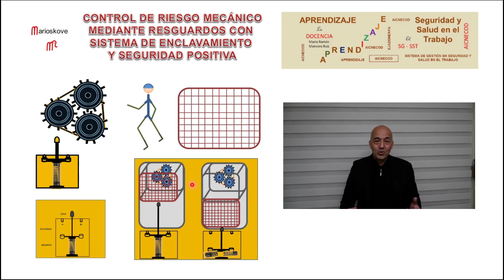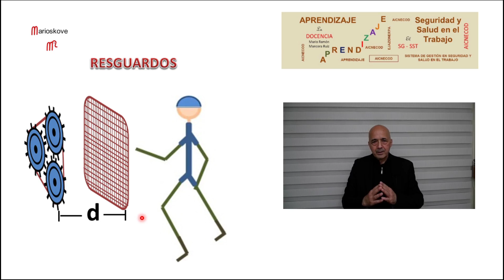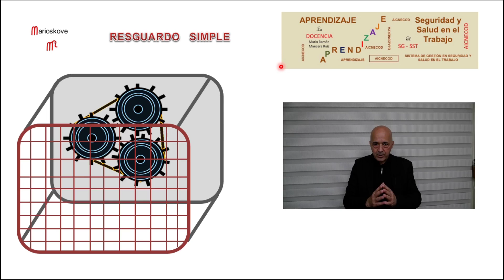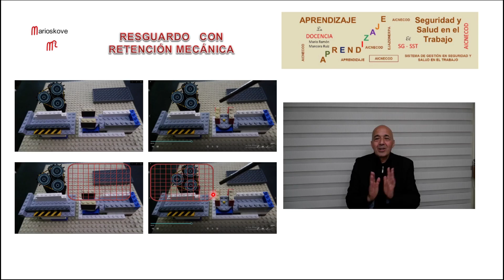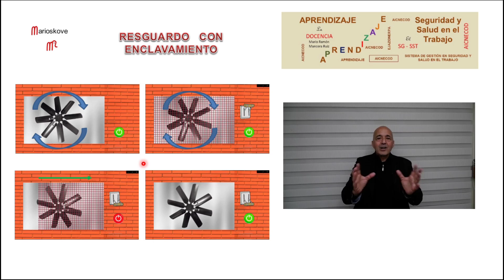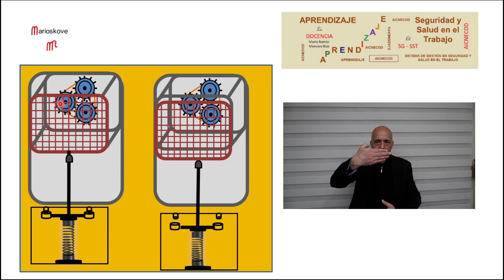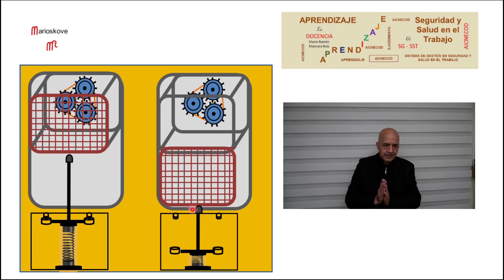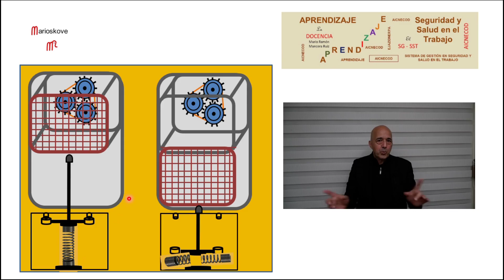Resguardos con Enclavamiento y Seguridad Positiva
Dentro de la protección que se debe tener contra máquinas y equipos con partes en movimiento, que pueden generar accidentes como atrapamientos y amputaciones  dentro de los accidentes graves, se explica en qué consiste un resguardo de enclavamiento y seguridad positiva.